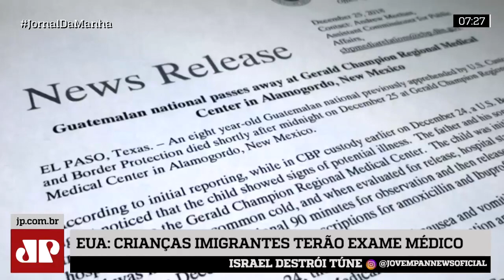Após duas mortes, EUA determinam exames médicos para crianças imigrantes